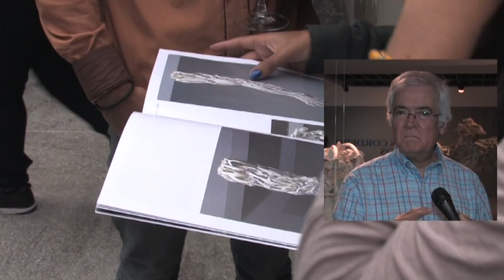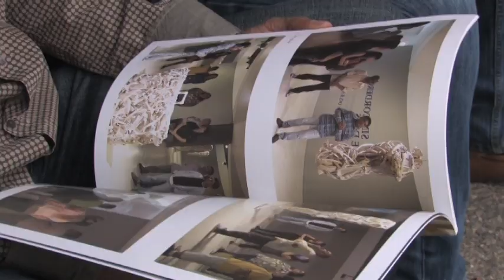Eduardo Azuaje - Artista Plástico Venezolano - "Sin Cordero de Dios"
Exposición en el Museo de Arte Contemporáneo de Caracas del Artista Plástico Eduardo Azuaje, cuyos trabajos reflejan el sentido de la vida y la muerte a través de los huesos.